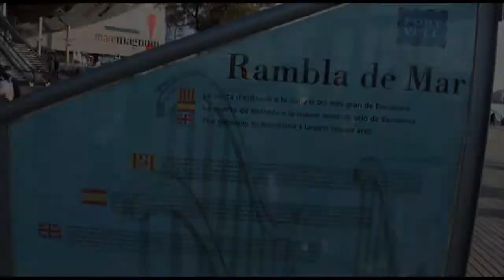Rambla del Mar - Barcelona - Apertura de Puente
El paseo de la Rambla del Mar es una plataforma flotante que une el Portal de la Pau con el Moll d'Espanya, donde se ubica toda la zona lúdica del Maremagnum, Imax y los clubes náuticos. Empezó a funcionar en el año 1994. De hecho, es la continuación de la Rambla hacia el mar, y se abre para que puedan pasar los barcos, ya que cierra una dársena navegable. Su diseño es muy original en el pavimento de madera y formas curvadas que recuerdan el estilo del artista modernista Jujol, así como también en las pérgolas curvadas que soportan las luces. El proyecto se debe a los arquitectos Helio Piñón y Albert Viaplana, que también son los autores del edificio del Maremagnum.